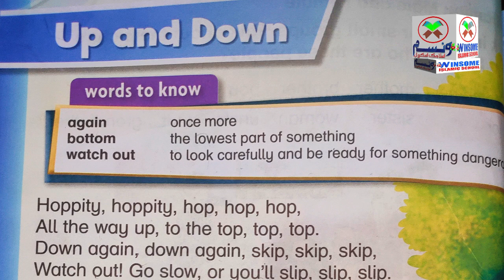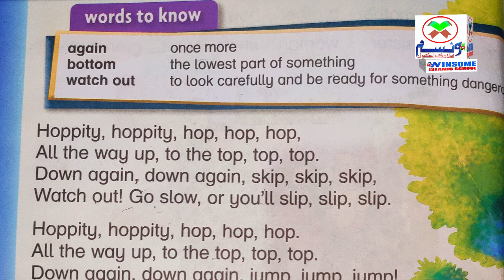UP AND DOWN I GRADE 1 I POEM I URDU TRANSLATION I WINSOME ISLAMIC SCHOOL I NEW OXFORD MODERN ENGLISH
Translation with Reading I New Oxford Modern English
english lovers
english reading
अंग्रेजी पढ़ना कैसे सीखे, इंग्लिश पढ़ना सीखना है
english padhna kaise sikhen, इंग्लिश पढ़ना, english story reading
 english lovers
translation krna sikhe
english story
learn english through story
oxford book in hindi urdu